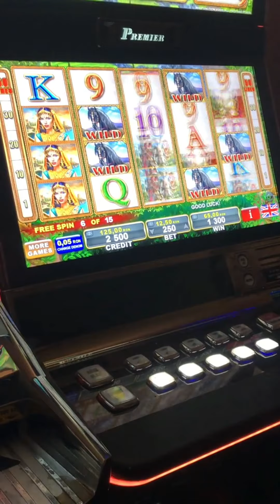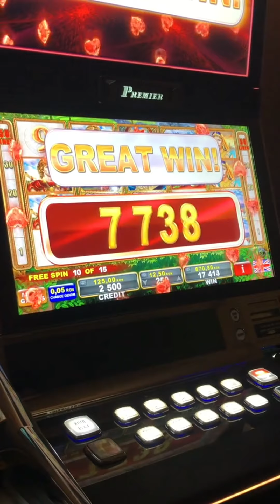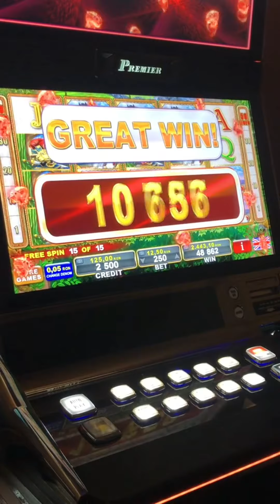The story of Alexander - Speciala in cazino!🎰